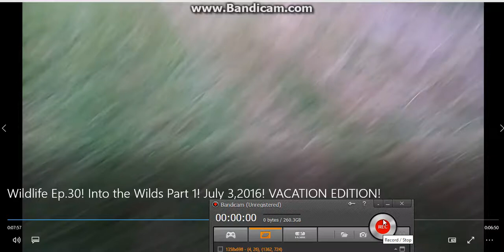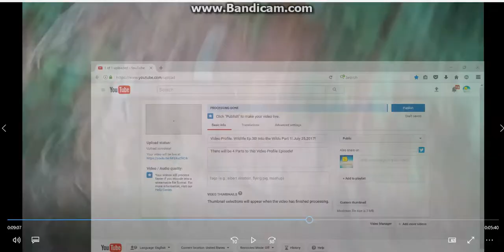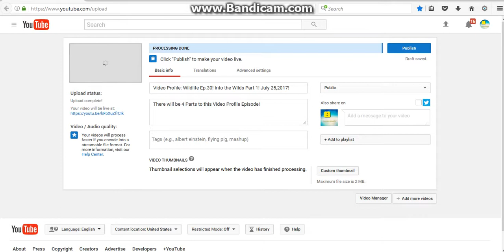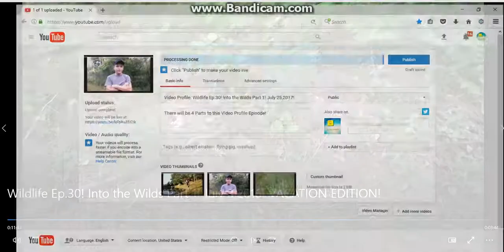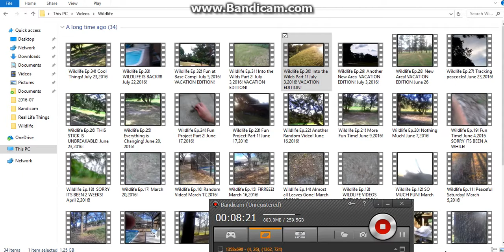1AM!!! Part 2 of Into the Wilds Part 1! July 25,2017!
Part 3 of this Vid will be out Later!